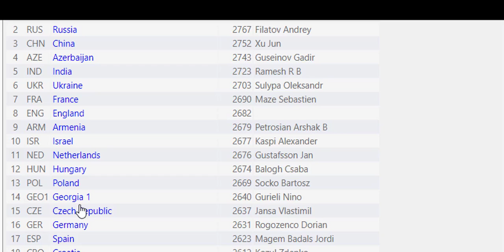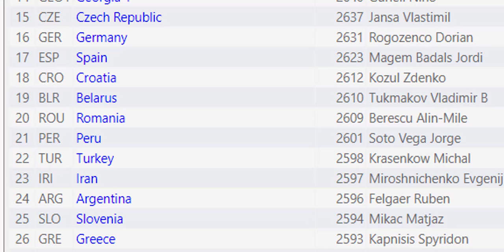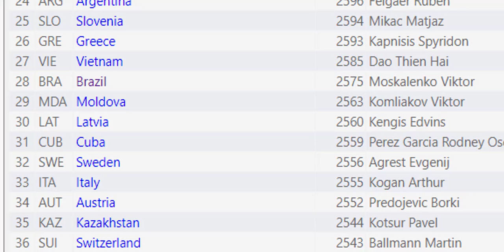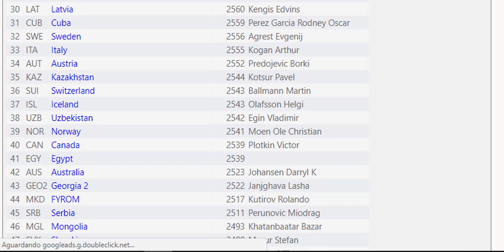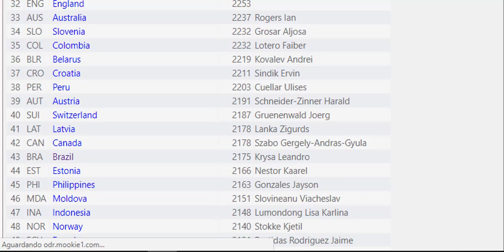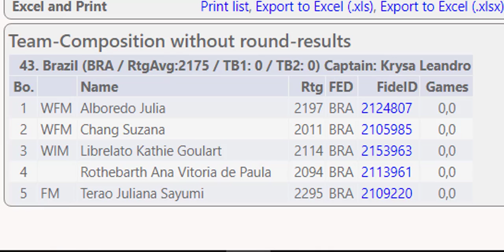Olimpíada de Xadrez - Geórgia 2018/1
[Event "Championship Continental Femenino"]
[White "Librelato, Kathie Goulart"]
[Black "Fernandez, Maria Florencia"]

1. d4 Nf6 2. c4 g6 3. Nc3 Bg7 4. e4 d6 5. Nf3 O-O 6. Be2 Nbd7 7. O-O e5 8. Be3 Ng4 9. Bg5 f6 10. Bc1 Nh6 11. Qc2 c6 12. Rd1 Qe7 13. b3 exd4 14. Nxd4 Nc5 15. b4 Ne6 16. Nb3 f5 17. c5 dxc5 18. bxc5 fxe4 19. Nxe4 Nf4 20. Bc4+ Be6 21. Rb1 Ng4 22. Na5 Rab8 23. Bxf4 Rxf4 24. Nxc6 Qf7 25. Nxb8 Bxc4 26. Rd8+ Bf8 27. Nd7
Qe6 28. Ng5 Qa6 29. Nb8 Qf6 30. Nh3 Qxd8 31. Nxf4 Bf7 32. Rxb7 Bxc5 33. Nd3 Bb6 34. Nd7 Qe7 35. Qc8+ Kg7 36. N7e5 Bxf2+ 37. Kh1 1-0